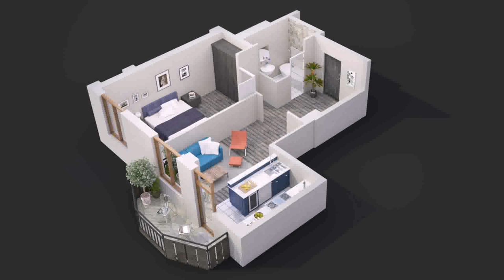Home Plans In 2 Cents - Gif Maker DaddyGif.com (see description)